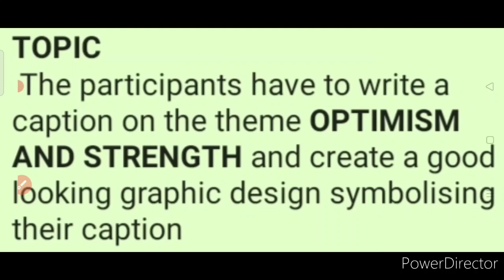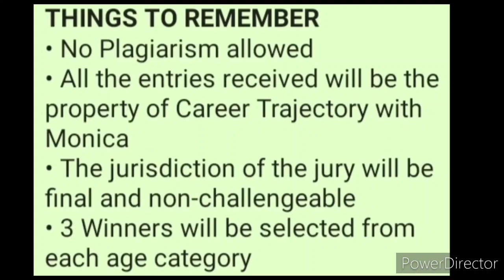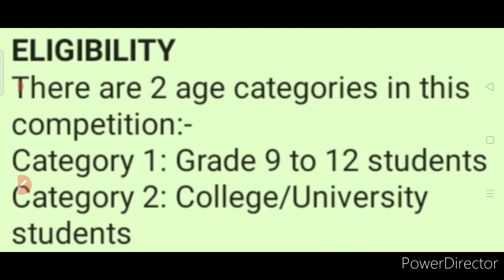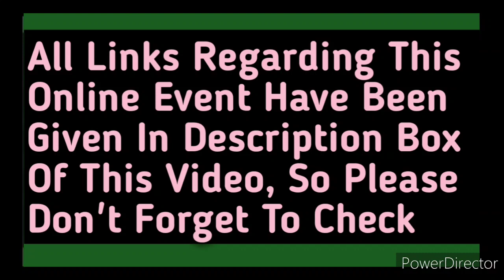Free Online Graphic Design And Caption Writing Competition 2021 | Big Cash Money💰